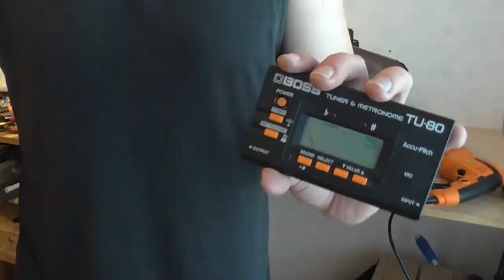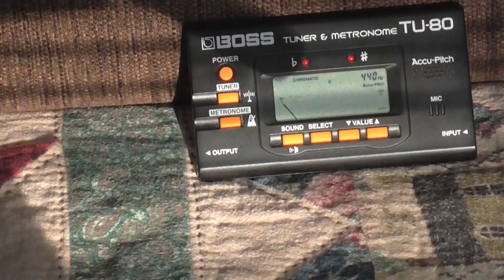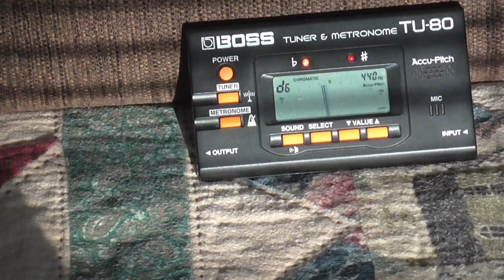Making a Copper Flute 10 x speed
Making process of a side blown copper flute (tenor d tuning)